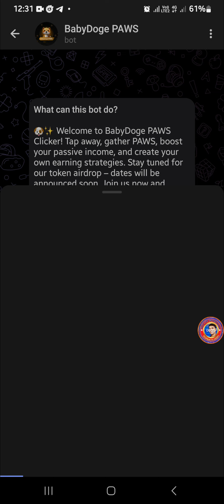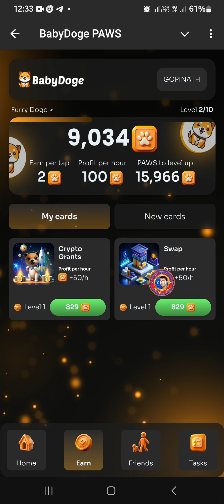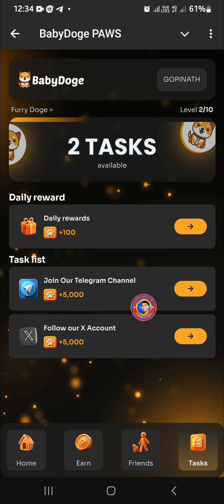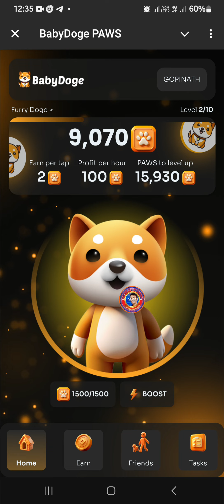BabyDoge PAWS New Mining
BabyDoge PAWS মনে  Hamster চেয়েও ভালো কিছু দিবে